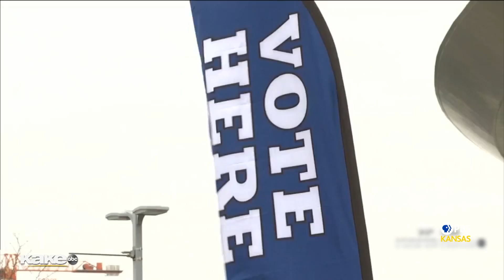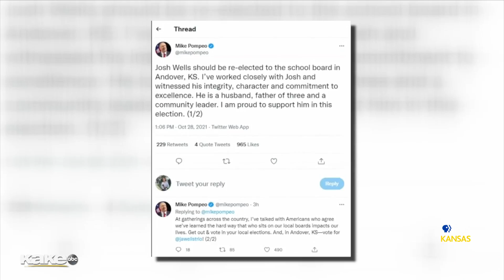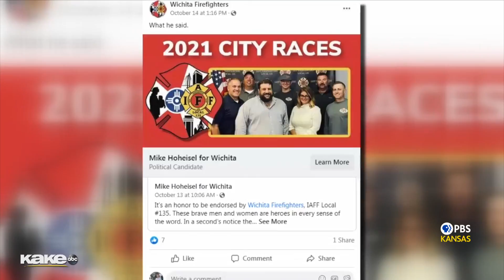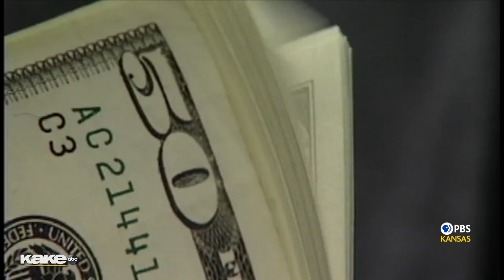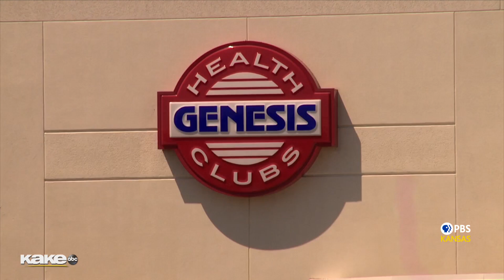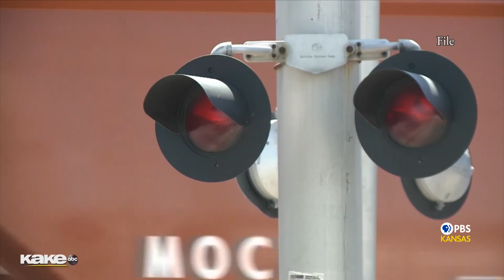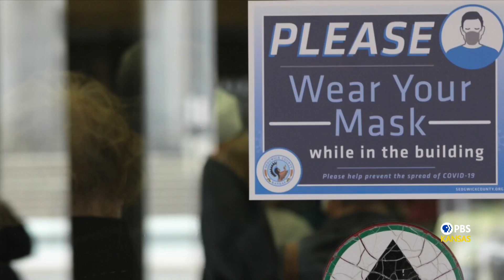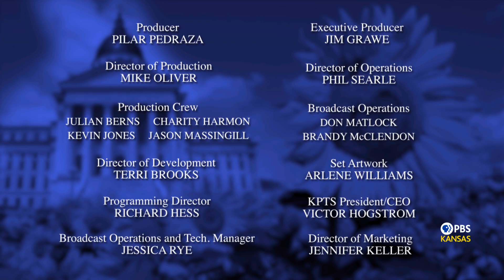Kansas Week 10-29-21